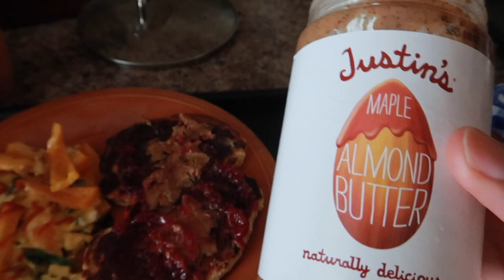Ep. 4 Training, Olympics, Wrestling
More daily life